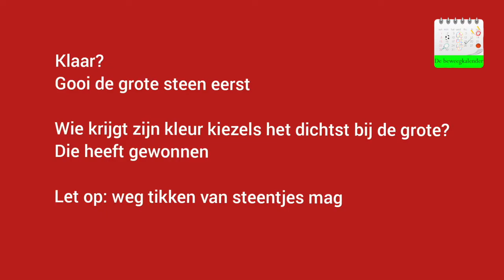Steen de boules